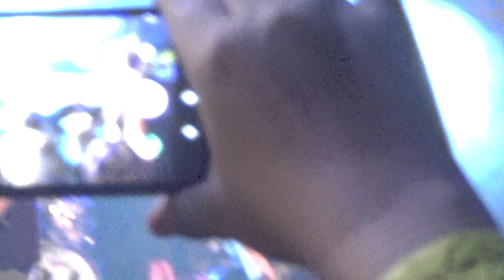Harlej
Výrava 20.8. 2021